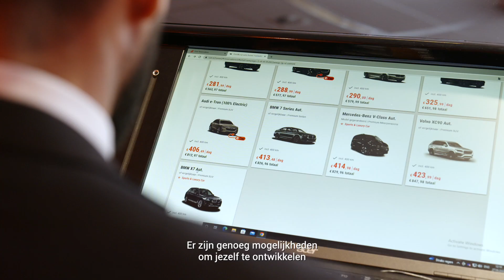Working as a Rental Sales Agent at SIXT